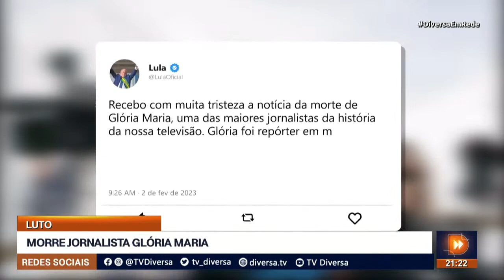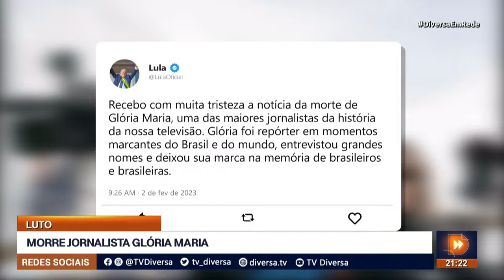MORRE JORNALISTA GLÓRIA MARIA - DIVERSA EM REDE (02/02/2023)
Morreu, na manhã desta quinta-feira, a jornalista e apresentadora Glória Maria. Ela estava internada em um hospital no Rio de Janeiro, onde tratava de um câncer com metástase no cérebro. Glória teve uma longa carreira no jornalismo, marcada por pioneirismos.